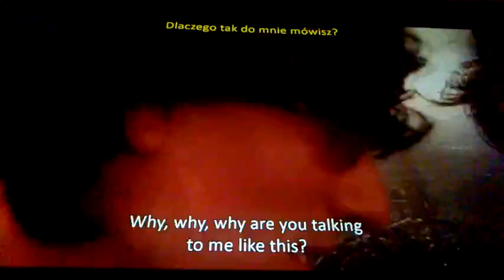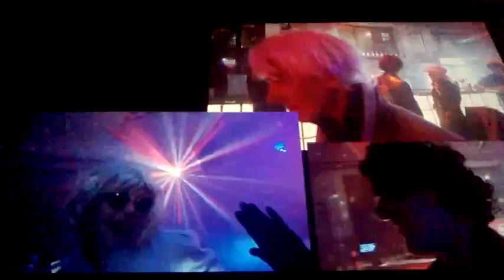DAMY RADĘ,GDY MAZUR ZA DORADZANIE NA STRONĘ PEPICZKÓW PRZEPĘDZIMY I PO LICHWIE!!!